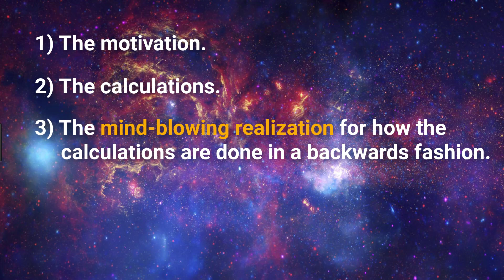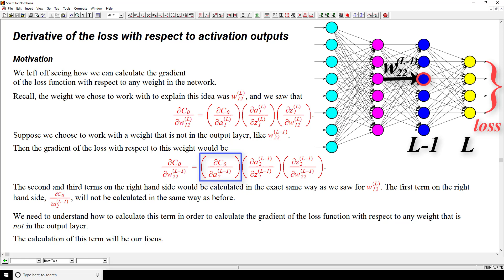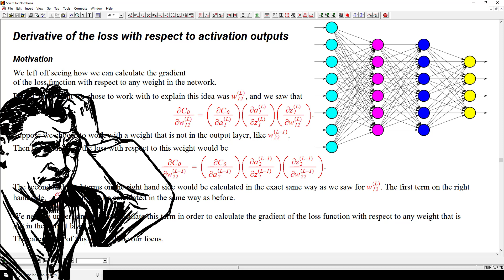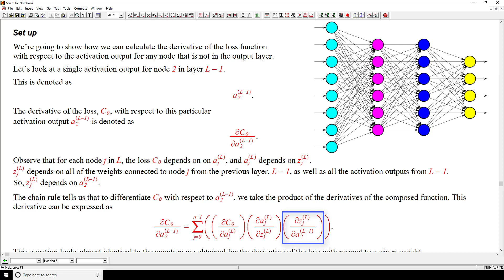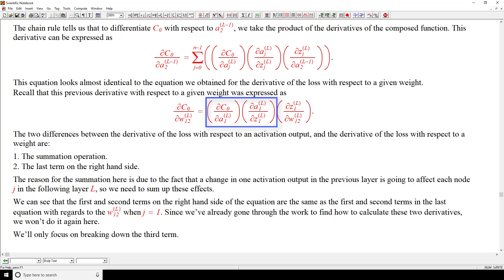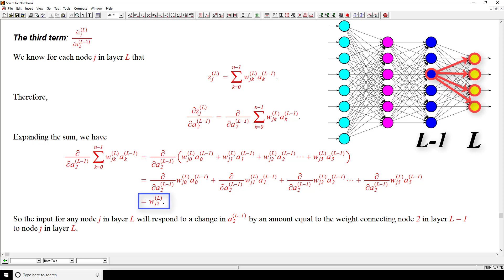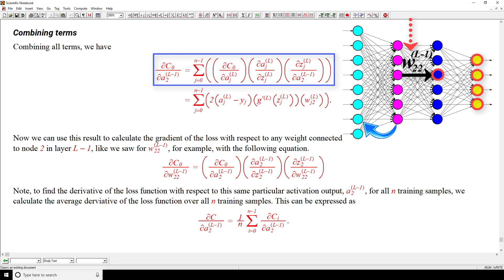Backpropagation explained | Part 5 - What puts the "back" in backprop?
Let's see the math that explains how backpropagation works backwards through a neural network.

We've seen how to calculate the gradient of the loss function using backpropagation in the previous video. We haven't yet seen though where the backwards movement comes into play that we talked about when we discussed the intuition for backprop.

So now, we're going to build on the knowledge that we've already developed to understand what exactly puts the back in backpropagation. The explanation we'll give for this will be math-based, so we're first going to start out by exploring the motivation needed for us to understand the calculations we'll be working through.

We'll then jump right into the calculations, which, we'll see, are actually quite similar to ones we've worked through in the previous video.

After we've got the math down, we'll then bring everything together to achieve the mind-blowing realization for how these calculations are mathematically done in a backwards fashion.

🕒🦎 VIDEO SECTIONS 🦎🕒

00:00 Welcome to DEEPLIZARD - Go to deeplizard.com for learning resources
00:43 Agenda
01:13 Calculations - Derivative of the loss with respect to activation outputs
13:06 Summary
13:40 Collective Intelligence and the DEEPLIZARD HIVEMIND

❤️🦎 Special thanks to the following polymaths of the deeplizard hivemind:
Tammy
Mano Prime
Ling Li